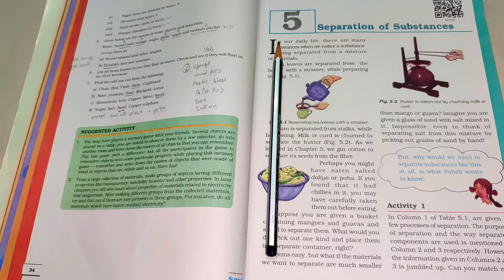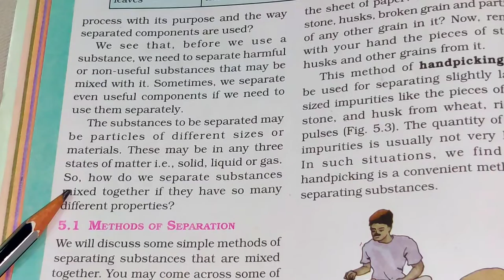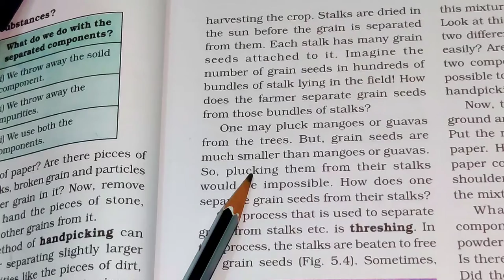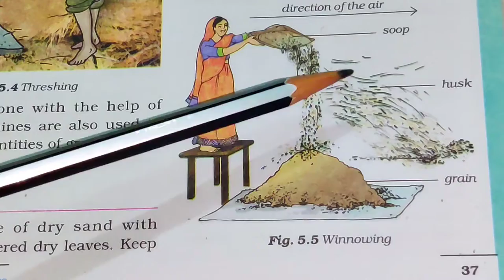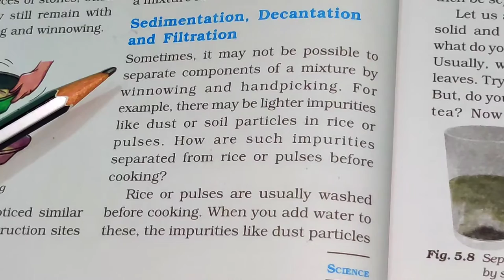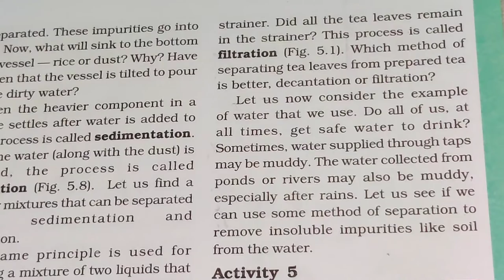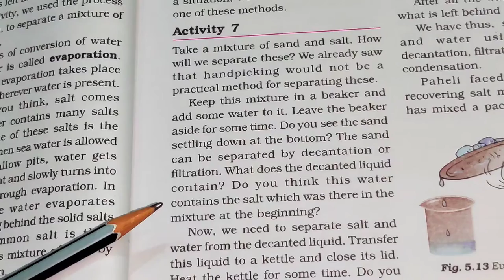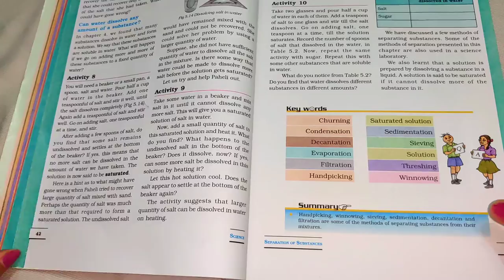Class 6th Science Chapter 5: Separation of Substances | Chapter Introduction & Explanation